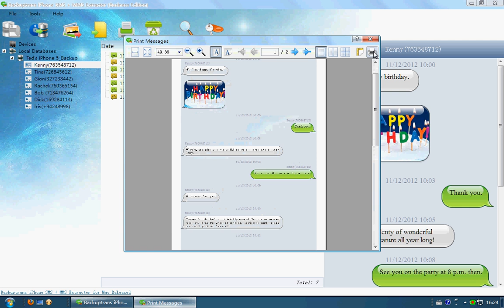Print SMS MMS from iPhone 5 on PC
Step by step guide shows you how to Print SMS MMS from iPhone 5 on PC with Backuptrans iPhone SMS + MMS Extractor.